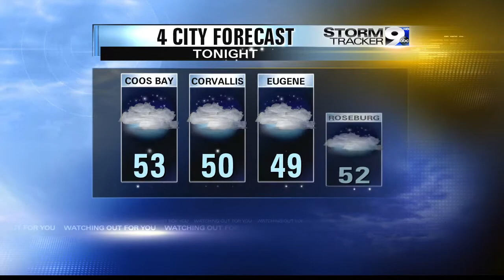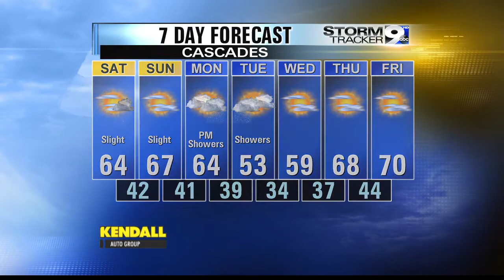Friday Night Weather 9-26-14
Sunny weather returns for the weekend